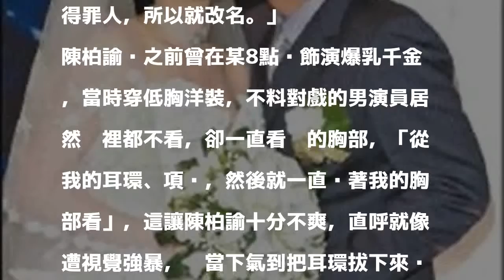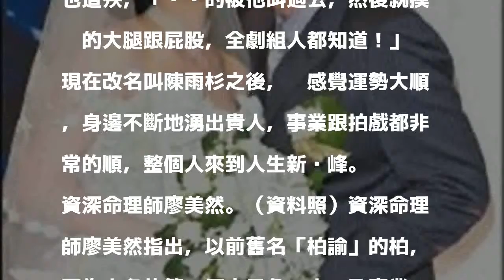（專訪）男星摸臀強行視淫 陳柏諭暴怒改名斷小人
陳柏諭（左）9年前嫁給五分埔小開張嘉麟。（資料照）〔記者鍾智凱／台北報導〕資深演員陳柏諭本月改名，現在新名字為「陳雨杉」，忙拍《牧丹花開》歹查某依琳，睽違9年沒拍戲，為了希望事業更順，因此請資深命理師廖美然出手改名，她說：「以前講話比較衝，會與人結怨或得罪人，所以就改名。」

發表評論評論如下。